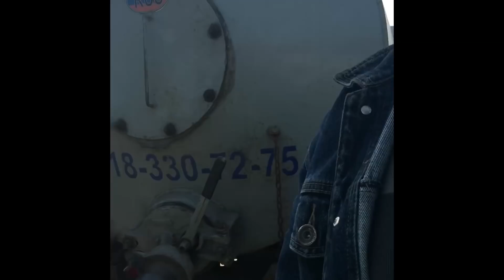Александр Марухно об инспекторе ДПС Петрове, фекалиях и ливнёвках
Правовая помощь, журналистские расследования, опросы: 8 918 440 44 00. Проект «Народные корреспонденты» - ИАП «Интер»-Информ» и МОД «Потомки Бессмертного полка».

Информационно-Аналитический Портал «Интер-Информ» провёл журналистское расследование о деятельности некоторых сотрудников Отдельного батальона ДПС по городу Краснодару. В ближайшее время вы увидите полную версию нашего фильма под названием «Опасный батальон». Предлагаем вашему вниманию предисловие, в котором инспектор ДПС Александр Марухно, добивающийся своего восстановления на службе, предоставил нашей редакции видеозаписи и документы, подтверждающие причастность инспектора ДПС, капитана полиции Дениса Петрова к незаконным сливам фекалий и прочих отходов в ливнёвку города Краснодара. Смотрите скоро большое интервью с Александром Марухно о злоупотреблениях должностными полномочиями сотрудниками ОБ ДПС города Краснодара!